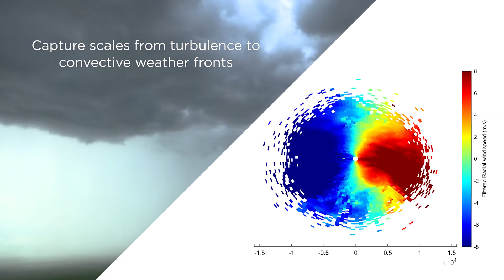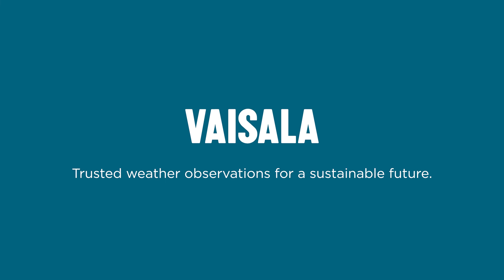WindCube Scan Explore Edition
Vaisala’s enhanced WindCube Scan suite delivers the next generation of lidar technology, raising the bar to enable world-leading wind measurement, increased situational awareness and mission critical actionable intelligence. - - - - - - -
Vaisala is a global leader in weather, environmental, and industrial measurements. We provide observations for a better world, with space-proof technology even exploring Mars and beyond.
We are a reliable partner for customers around the world,  offering a comprehensive range of innovative observation and measurement products and services.